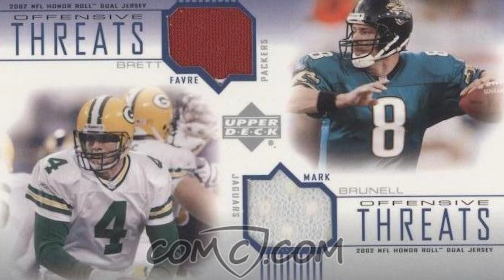The Mission: Featuring Hall of Fame Presenter Mark Brunell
Mark Brunell, Jacksonville Jaguars’ former signal-caller and the Detroit Lions’ new quarterbacks coach, has the honor of presenting his former teammate, Tony Boselli, into the Pro Football Hall of Fame. The Mission Podcast, episode 149.